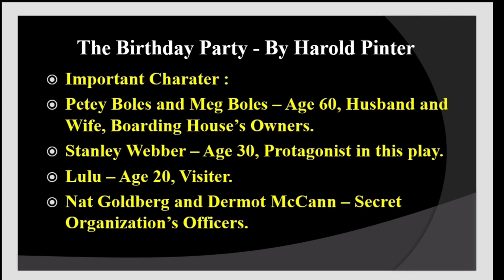The Birthday Party Summary In Tamil By Harold Pinter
Hai Friends :

In this video I explained about the play The Birthday Party in Tamil..

Important Characters :

Stanley - Protagonist
Petey and Meg - Boarding House Owners
Lulu - A Visiter
Goldberg and McCann - Secret Organization Officers

If you Like this Video pls give the like for this video and share your friends...

Thankyou..🙏🙏🙏